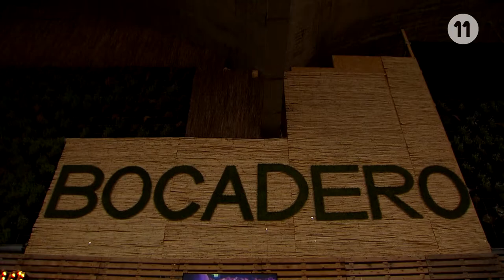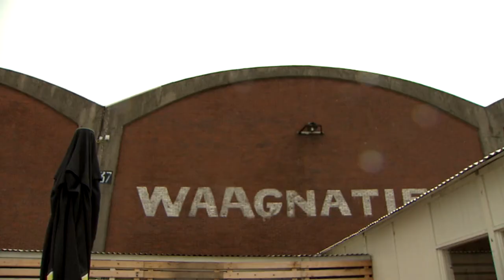Reportage NL / Losada (Beerschot-Wilrijk)